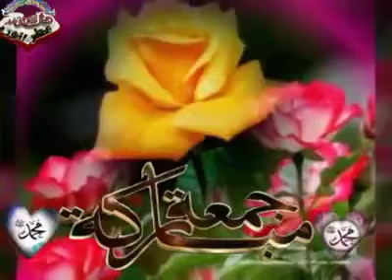Beautiful Islamic song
Nice voice mashaallah